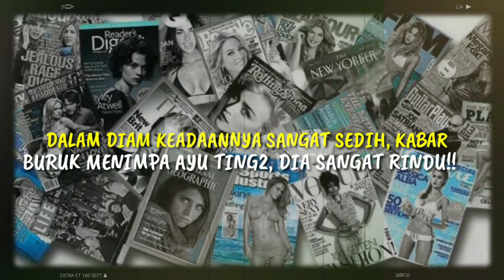DALAM DIAM KEADAANNYA SANGAT SEDIH, KABAR BURUK MENIMPA AYU TING TING, DIA SANGAT RINDU!!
DALAM DIAM KEADAANNYA SANGAT SEDIH, KABAR BURUK MENIMPA AYU TING TING, DIA SANGAT RINDU!! Pedangdut Ayu Ting Ting baru-baru ini merilis single terbarunya, Tatitut. Ayu Ting Ting bahagia akhirnya bisa merilis single teranyarnya itu di tengah pandemi. Namun mendadak Ayu Ting Ting merasa sedih. Ada Apa? Dia rindu akan keberadaannya di depan penonton dan fans. Namun sepertinya, hal tersebut tak dirasakan lagi oleh dirinya. Di tengah pandemi ini, Ayu Tingting belakangan mengaku sering minum air putih dan madu untuk menjaga kesehatan apa yang membuat Ayu termotivasi.Dia pun selalu menjaganya. Ayu Ting Ting menjadi salah satu pedangdut yang sangat menyayangi dan ramah kepada penggemarnya. Sedihnya, di masa pandemi dia tak bisa merasakannya. Jumpa dekat dengan fans